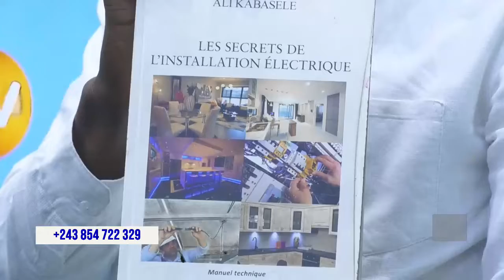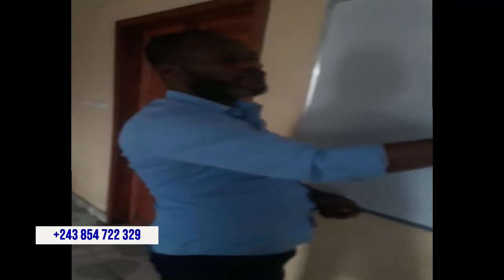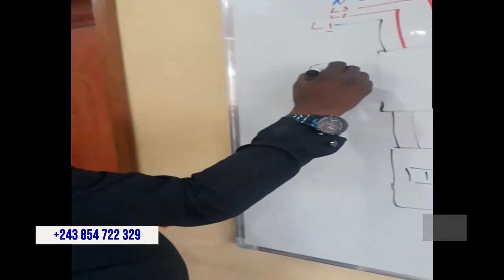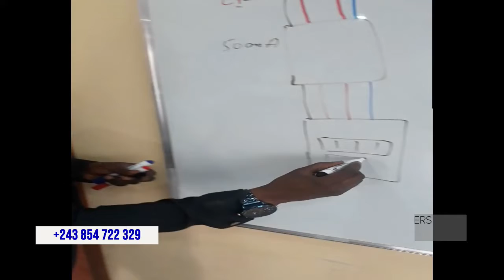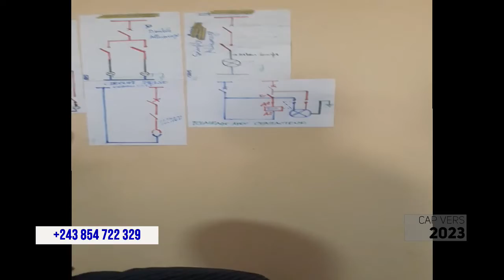Ali kabasele parle de sa nouvelle technologie en electricite pour la rdc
avec franck nyembo